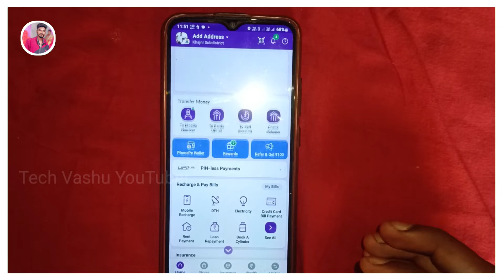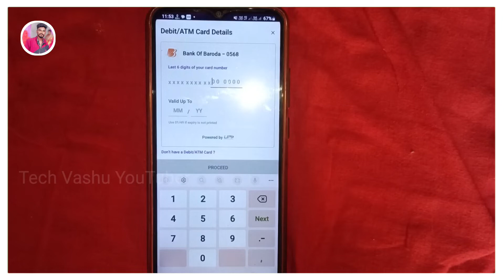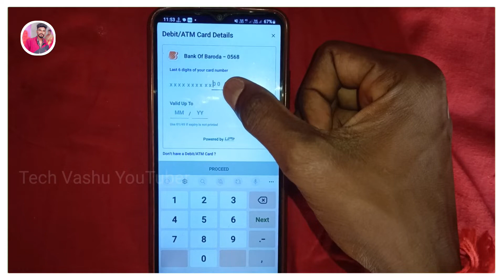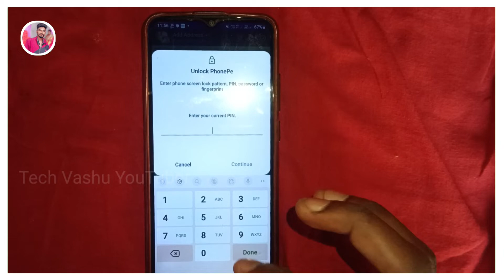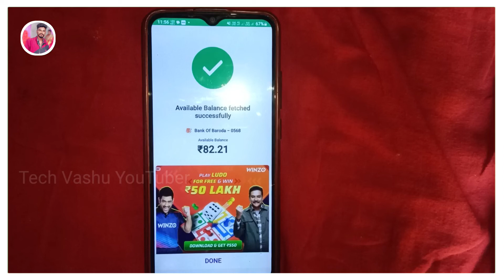how to add bank account in phonepe | phone pay me bank account kaise add/link kare 2024